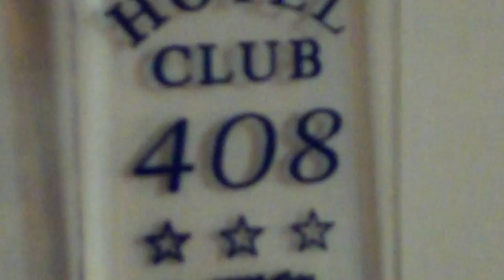Hotel Club Sorrento Sant´Agnello Italy VERY BAD HORROR HOTEL!!! part 2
This is a really bad hotel address= Via Cappuccini 14 80065 Sant´Agnello MOLD TRAINS, awful !!! Bells ringing every 15 mins!!! The generator was NOT on when I filmed this but I will put more videos up of the noise ALL NIGHT!!! PS, I bought the flowers.